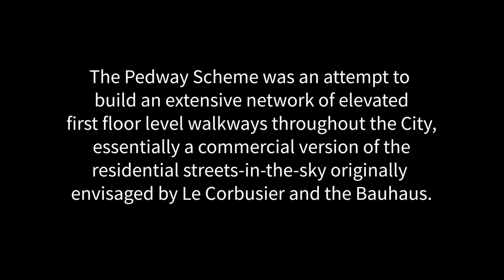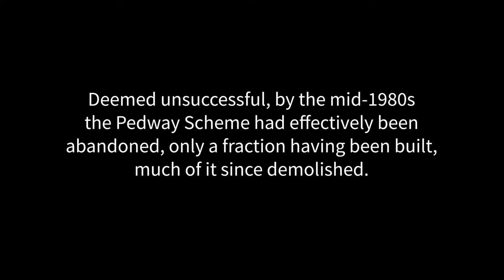Pedway Traces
Pedway Traces: an audiovisual by Sam Appleby

A series of photos with music and text, exploring fragments of the once-grand scheme for a network of elevated walkways throughout the City of London, ghosts of a future that was not to be.

As well as being a remnant of defunct post-war planning, the Pedway offers an experience of the City of London from unusual perspectives and gives an extraordinary sense of the collage quality of its architecture and urban design.

Photographs made in the City of London during Lockdown, Winter 2021

Photography, music and text by Sam Appleby, with acknowledgements to various resources, see below.